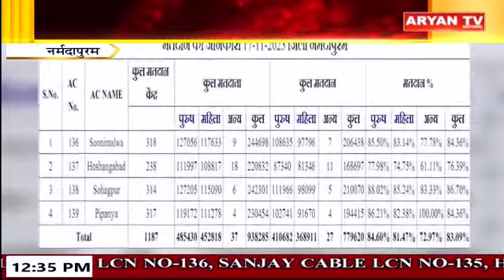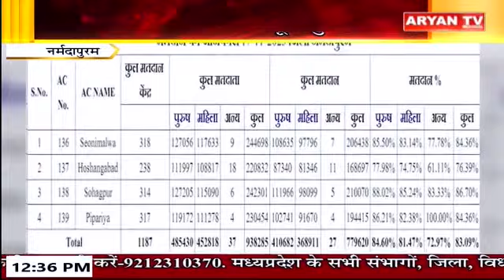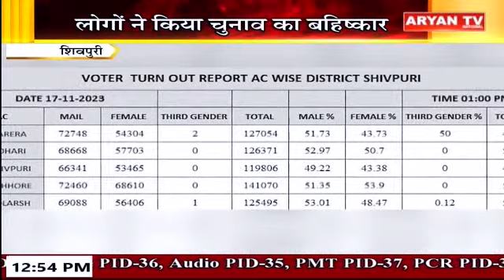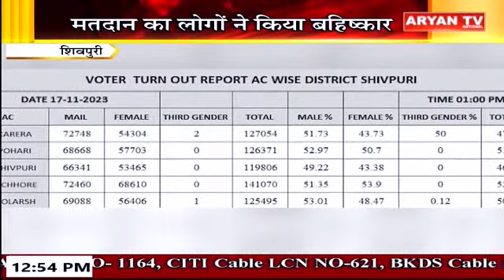Madhya Pradesh News : 12:30 PM || 18 November 2023 || CG Bulletin || Aryan News.